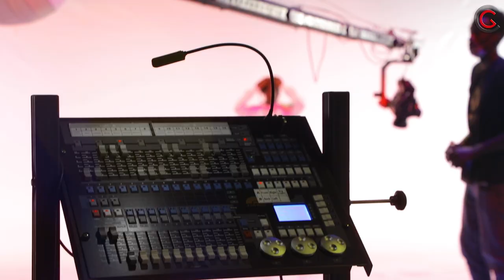Lock by Fik Fameica - Shooting Session - CGMediaStudios.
The studio shooting session of Lock; by music artiste Fik Fameica, Modeled by Tik-Tok queen goldvivi, choreographed by Wembly Mo and Directed by Sasha Vybz.